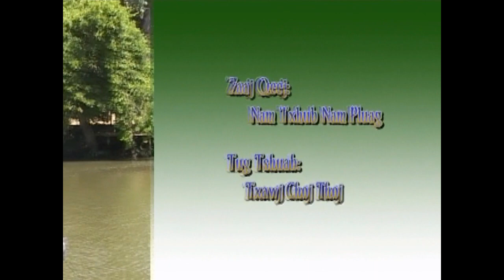Hmong "Cher Xao Thao"4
Zaaj Qeej: Nam Txhub Nam Pluag
Tug Tshuab: Txawj Choj Thoj